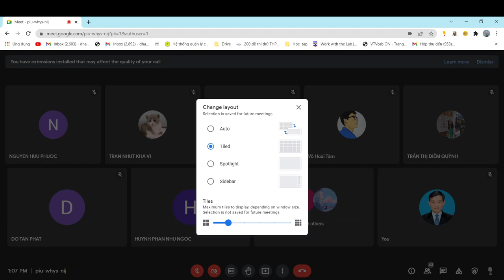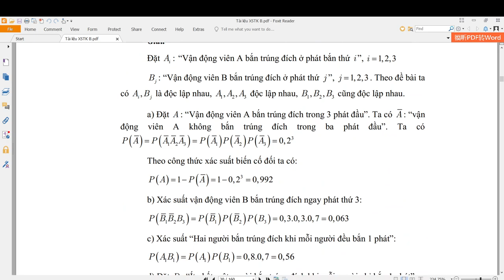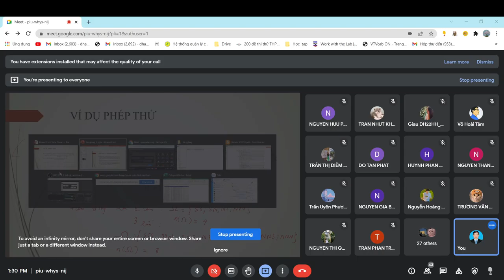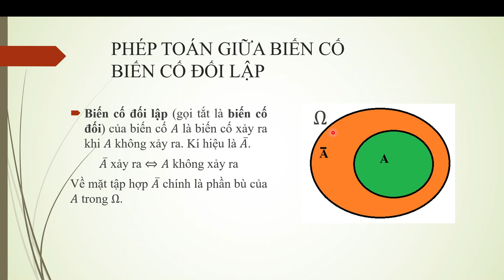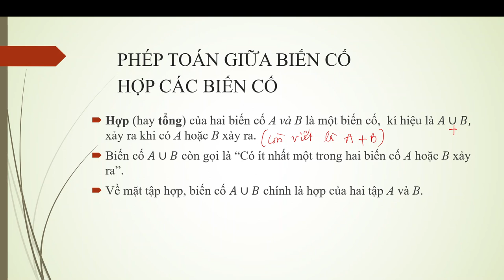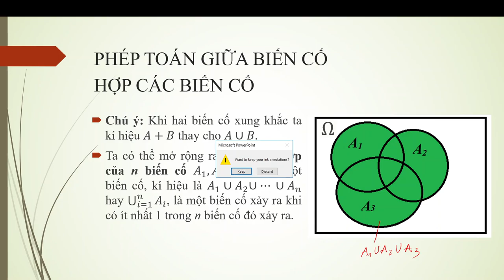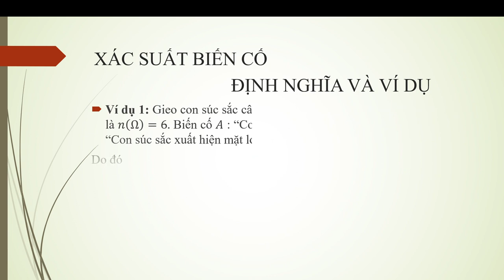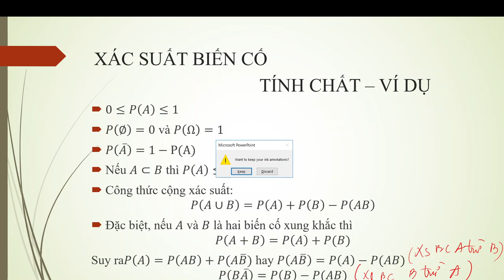PRS103_212_01 (Xác suất thống kê B - Buổi 1)_Phép thử - Biến cố - Xác suất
Phép thử
Không gian mẫu
Biến cố
Các phép toán biến cố
Xác suất
Tính chất xác suất